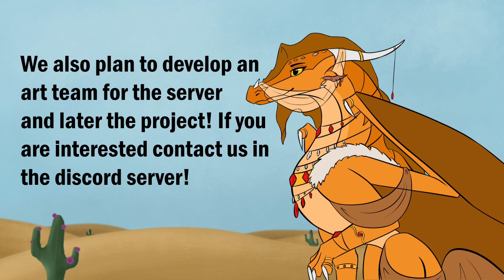Update Video and Info!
Yes I'm still alive and I intend to stay that way, many things are planned for the future!

Cloud by Limujii has been exclusively released on our record label Free To Use Music. We own exclusive worldwide rights to this music track. This ensures that Cloud by Limujii is 100% FREE and SAFE to use in your personal user-generated content on various media platforms such as YouTube, Instagram, Twitch, TikTok, and Facebook as long as you copy & paste the text below into the description of your video 📝
Free To Use Music for Videos

If you are a private person or working on behalf of a company, and you wish to use this music track without having to give credit and/or for commercial purposes (e.g. company video, advertisement, podcast, social media post, or another media format), then you will need to purchase a license from our shop

Before using any of the music on our YouTube channel, we highly recommend you read the FAQs on our FreeToUseMusic

Follow Limujii.